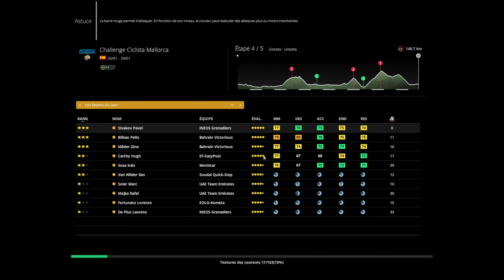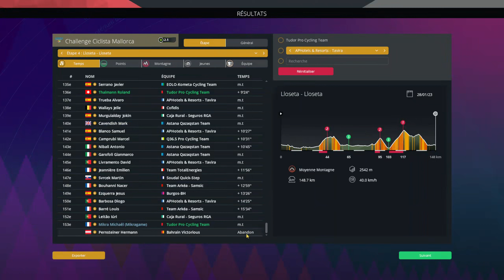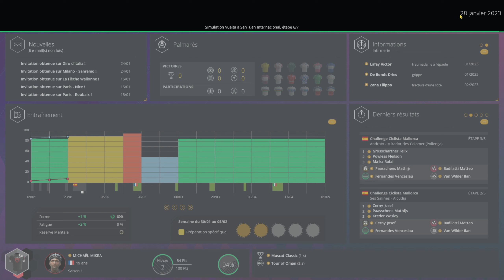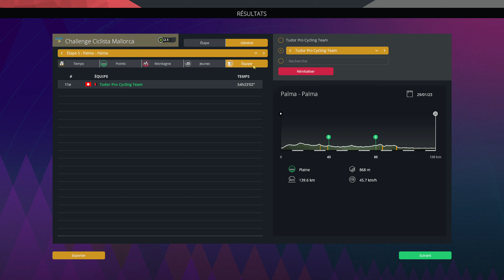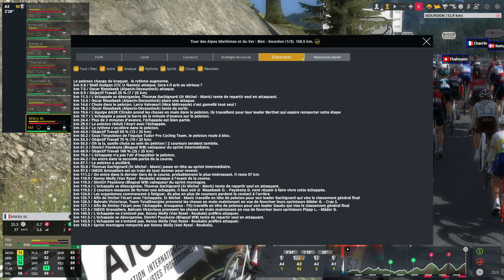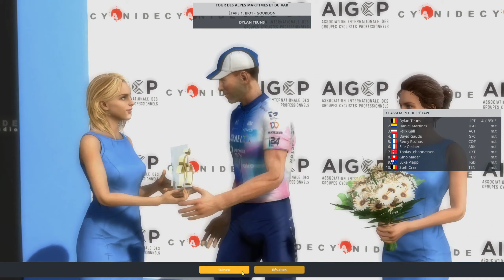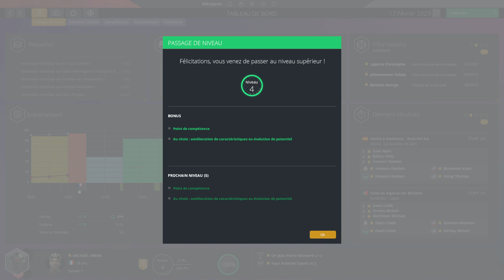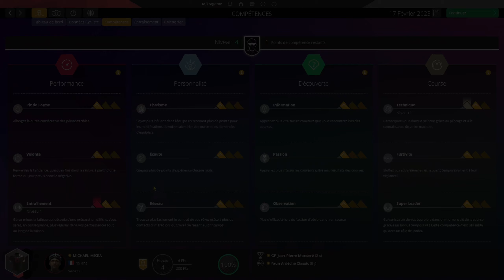PCM23-Pro cycliste-04 Objectif FINIR - Pro Cycling Manager 2023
Bienvenue sur ma série de vidéos dédiée à Pro Cycling Manager 2023 ! Suivez les aventures d'un coureur grimpeur amateur dans le mode Pro Cycling, avec une attention particulière sur le Tour de France. Découvrez les stratégies, tactiques et choix de carrière, ainsi que les nouveautés et fonctionnalités améliorées de Pro Cycling Manager 2023.
Rejoignez-moi pour vivre des moments forts, des victoires épiques et des défis stimulants dans le monde du cyclisme virtuel. Ne manquez aucun épisode de cette série Pro Cycling Manager 2023 en vous abonnant et suivez mes sessions de jeu en direct sur Twitch.
En avant vers la conquête du maillot jaune dans cette aventure palpitante de Pro Cycling Manager 2023 !